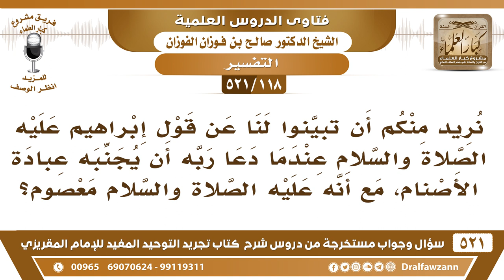[118 -521] كيف يدعو إبراهيم ربه أن يُجنبه عبادة الأصنام، وهو عليه الصلاة والسلام معصوم؟ - الفوزان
-[118 -521] السؤال: نُريد منكم أن تُبينوا لنا عن قول إبراهيم عليه الصلاة والسلام عندما دعا ربه أن يُجنبه عبادة الأصنام، مع أنه عليه الصلاة والسلام معصوم؟
الجواب: خاف على نفسه ما يُزكي نفسه، هذا فيه أن الإنسان لا يُزكي نفسه، وأنه يخاف من الضلال، يخاف من الانحراف، هذا سرٌ عظيم أن الإنسان يخاف من الانحراف ويخاف من الضلال، كم من عالمٍ ضل، وكم من عابدٍ انحرف وكفر، فالإنسان يخاف على نفسه ما دام على قيد الحياة، فلا يُزكي نفسه، والشيء إذا كثُر يُخشى على الإنسان منه، إذا كثُرت الفتن الإنسان يخشى على نفسه أن يقع فيها وتُصيبه.
للاشتراك في قناة الشيخ صالح الفوزان

للاستفسار والإقتراحات والدعم
رئيس الفريق
لمشروع كبار العلماء